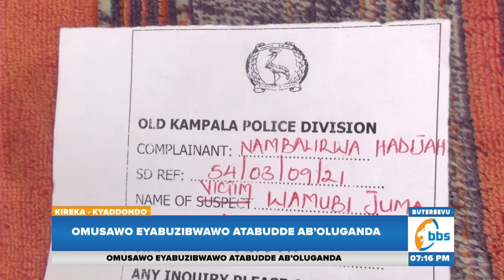Akasattiro mu maka g’omusawo Juma Wamubi, ennaku zigenderedde ng’abantu be tebamanyi mayitire ge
Ab’oluganda wamu nabaana ba Juma Wamubi  Majugu omutuuze we Kireka Bbirra mu  Wakiso basattira olwo muntu waabwe eyabuzibwawo abatamanya ngamba kati ebbanga liyise nga tebamanyi mayitire ge.

Amyuka omwogezi wa Kampala ne mirilaano Luke Oweyesigyire ategeezezza poliisi nayo tetudde ku nsonga eno era ekyagenda maaso n’okunoonyereza